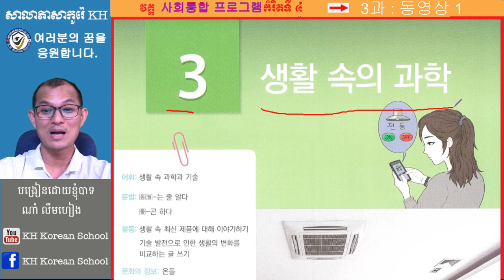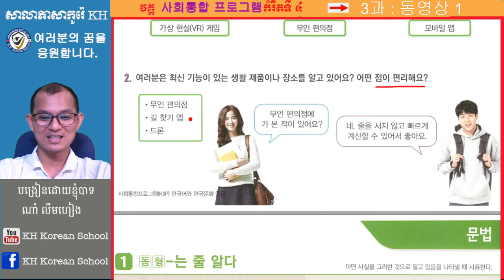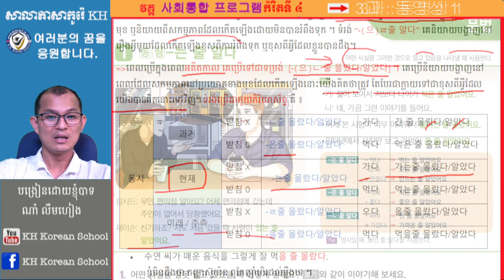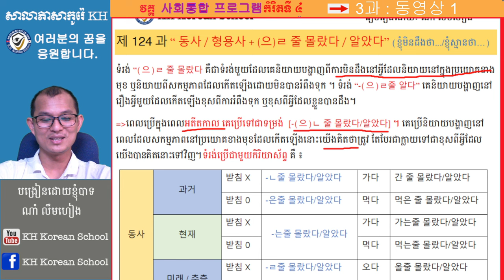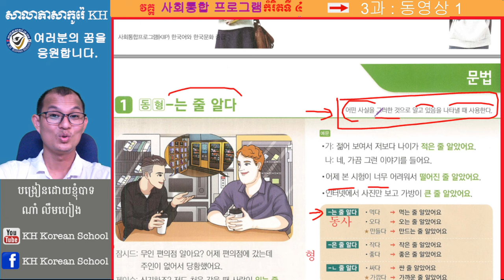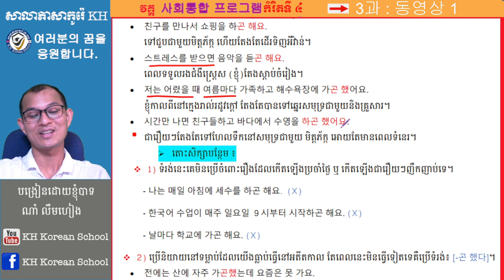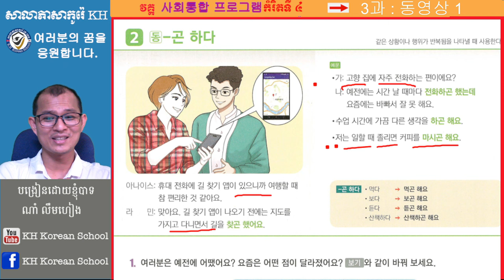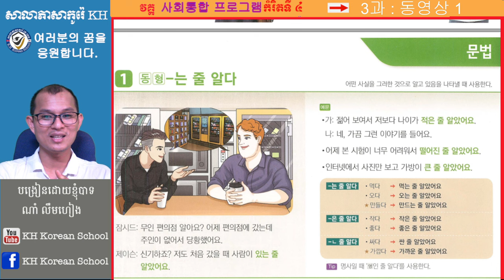3과 1 생활 속의 과학 រៀនភាសាកូរ៉េ 사회통합 프로그램 4 단계 កម្រិតទី 4